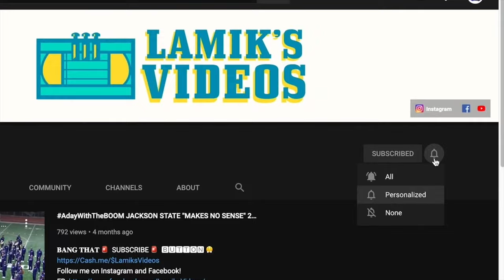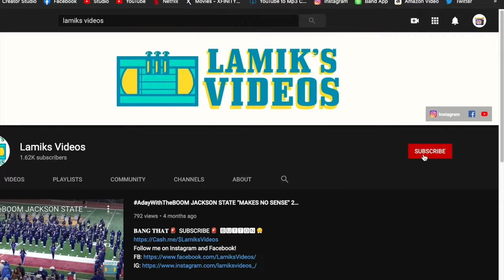DEKALB COUNTY SPRING JAMBOREE 2000 💥FULL VIDEO💥 (Credit: S HOLLOWAY)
00:00 Beginning
00:02 Druid Hills vs Avondale
16:00 BREAK
20:15 LITHONIA vs TOWERS
58:36 REDAN vs MCNAIR
1:41:09 Southwest DeKalb vs Stephenson
2:31:10 MASS BAND